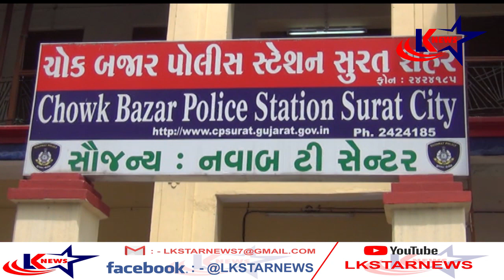સુરત : ચોક - ઠગાઈ ll LK STAR NEWS ll